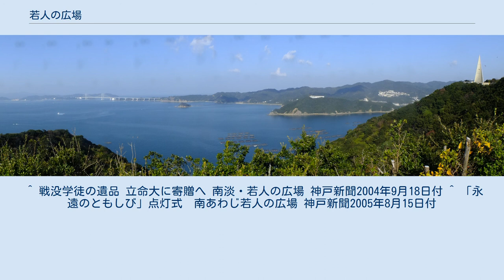若人の広場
若人の広場（右端）と大鳴門橋、福良湾 若人の広場公園（わこうどのひろばこうえん）とは兵庫県南あわじ市に存在する施設・公園の名称。
戦時中に学徒動員されたことにより戦没した若者を追悼することを目的として1967年に開設され1994年に一度閉園したが、2015年に順次再整備され一部地域が都市公園として再開園した。
 丹下健三設計の高さ25メートルある鎮魂の塔「慰霊塔・永遠のともしび」を中心に、戦没学徒の遺品など様々な物品を展示することを目的としていた資料館「戦没学徒記念館」および宿泊施設「大見山荘」が併設されている。
 しかし、観客数の大幅減少を原因として1994年に閉館され、さらに阪神・淡路大震災により被害を受け、以来10年以上放置された。
 その後、資料館等に展示されていた遺品類は2004年、立命館大学国際平和ミュージアムへ寄贈され、2005年8月には慰霊碑の基部にある「永遠の灯（ともしび）」が修復され点灯されるなどの動きがあったものの、施設は立ち入り禁止で荒れ果て廃墟関連の書籍やサイトに掲載されるまでになっていた。
その後、南あわじ市が土地を購入し都市公園「若人の広場公園」として再整備され、2015年3月に再開園した。
 ^ 戦没学徒の遺品 立命大に寄贈へ 南淡・若人の広場 神戸新聞2004年9月18日付 ^ 「永遠のともしび」点灯式　南あわじ若人の広場 神戸新聞2005年8月15日付